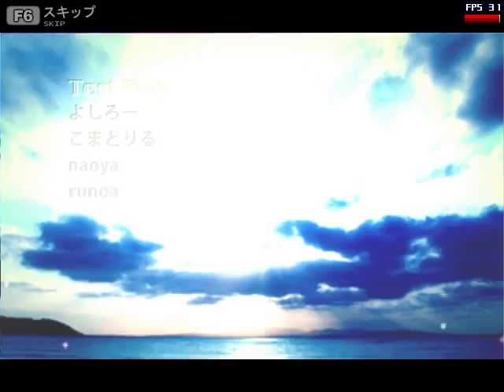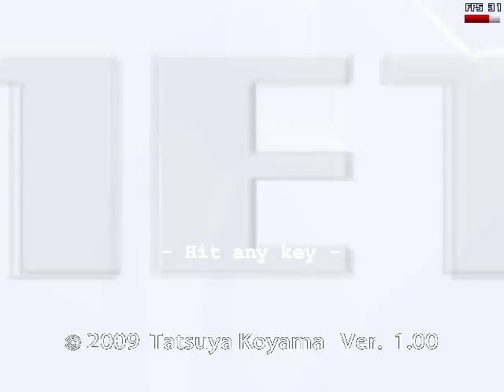Let's Play Genetos Español parte 7 FINAL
SALUDOS :d